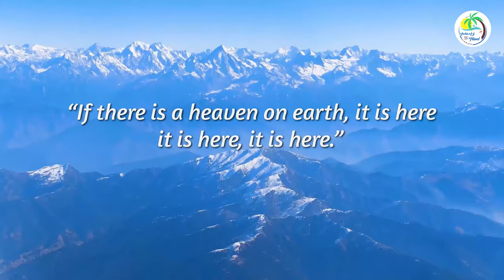The Cheese Cottage, Tanmarg | Drung Water fall, Tanmarg | Gulmarg, Kashmir Heaven on Earth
00:00-01:02 Arrival at The Cheese Cottage0
01:17-01:48 Snow Fall
01:50-02:25 Cheese cottage interiors
02:26-03:54 Winter Wonderland
04:00-05:55 Visit to Drung Waterfall
05:56-06:42 Shakeel our favourite guide for Gulmarg
06:43-07:08 Gulmarg and Gondola ride
07:09-07:28 Bonfire at The Cheese Cottage
07:29-08:08 Soumya Birthday

Embark on a journey with us as we delve into the enchanting landscapes of Tanmarg, Kashmir, in our latest vlog adventure! Our expedition kicks off with a picturesque drive from Srinagar Airport, winding through snow-kissed mountains and winding roads that lead us to our first destination: The Cheese Cottage.

As luck would have it, we were greeted with a pristine layer of snow on our arrival, turning Tanmarg into a magical winter wonderland. Join us as we step into The Cheese Cottage, a cozy retreat nestled amidst the snowy peaks, where the aroma of freshly crafted cheeses fills the air.

At The Cheese Cottage, we were not only treated to a gastronomic delight but also to exceptional hospitality by Qayoom the cook, the butler, and their dedicated staff. From warm welcomes to gourmet meals prepared with love, every moment was a testament to their commitment to ensuring a memorable stay.

But the adventure doesn't end there! On the second day, we set out to explore the awe-inspiring Drung Waterfall, hidden deep within the verdant forests of Tanmarg. Prepare to be mesmerized by the sheer beauty and power of nature as we stand in awe of the cascading waters and lush surroundings.

And finally, our journey culminates in the iconic town of Gulmarg, where snow-capped peaks and endless adventures await. Whether you're hitting the slopes or simply soaking in the breathtaking views, Gulmarg promises an unforgettable experience for all.

Join us as we capture the essence of Tanmarg's Cheese Cottage and beyond, where every moment is filled with warmth, wonder, and the magic of winter.